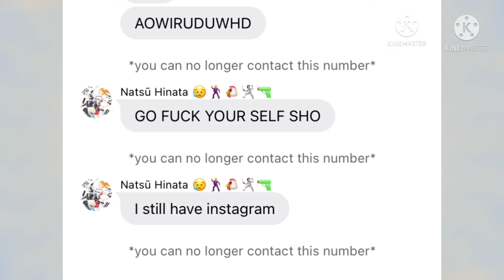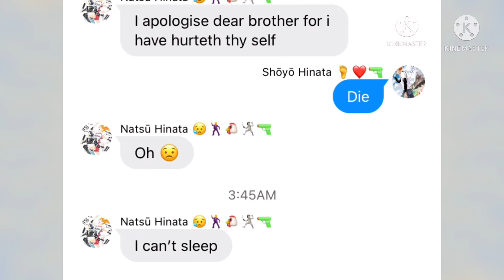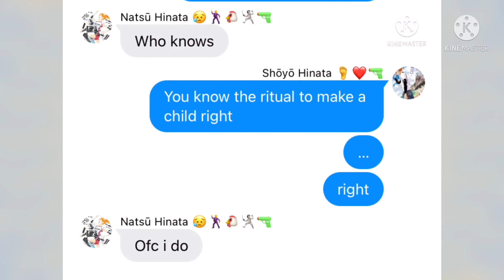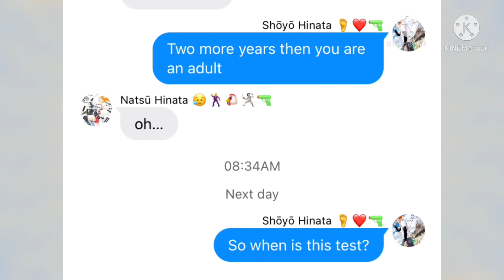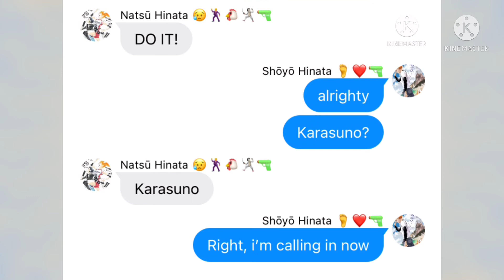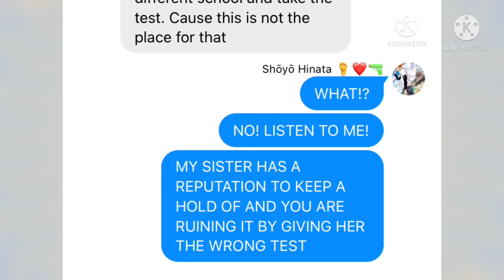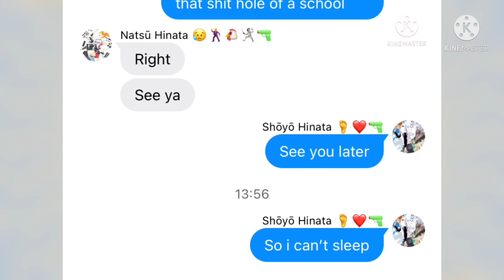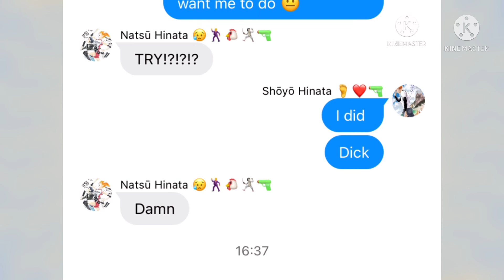Shōyō and Natsū Hinata’s PM’s || TimeSkip || my ships || My AU || TanakasCrustyBanana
Whoop I uploaded

Time stamps:

00:00 (02 : 34AM)
01:04 (02 : 45AM)
01:18 (03 : 45AM)
01:46 (07 : 56AM)
03:15 (10 : 32AM)
03:50 (Spanish Lesson cause I said so)
04:55 (08 : 34AM)
05:11 (12 : 15PM)
05:42 (Karasuno and Shōyō Phone call)
07:42 (13 : 56PM)
08:00 (16 : 37PM)

I am making four videos at once so please bare with me. I don’t think the Frozen AU will be back any time soon. I am trying to find more audios for it.

I also have a lot more things on my hands too so please bare with me.

And, I have been really ill these past few weeks so you’ll be lucky to have two uploads a week for the time being.

I’m sorry for any inconvenience but I am trying my hardest for you guys.